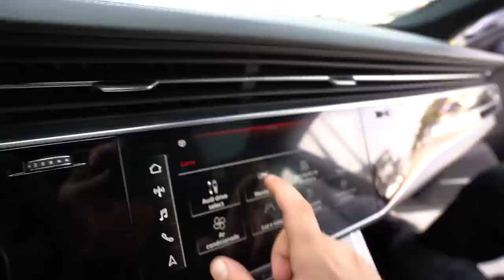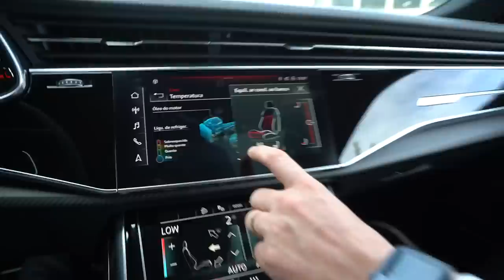TIRANDO DA LOJA A AUDI RS-Q8